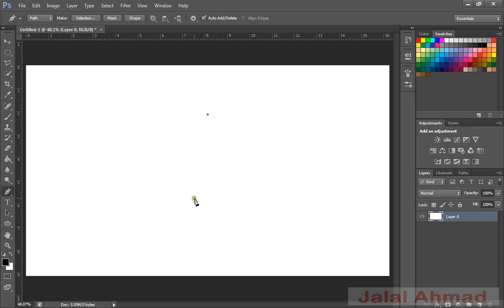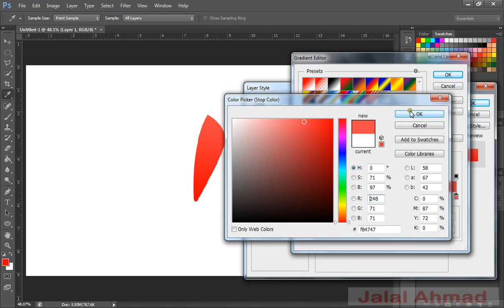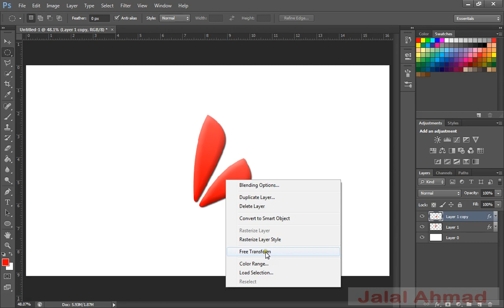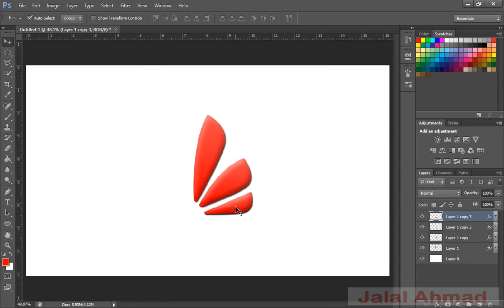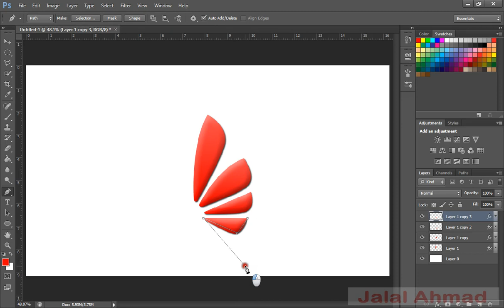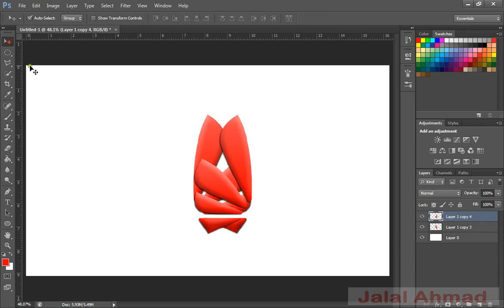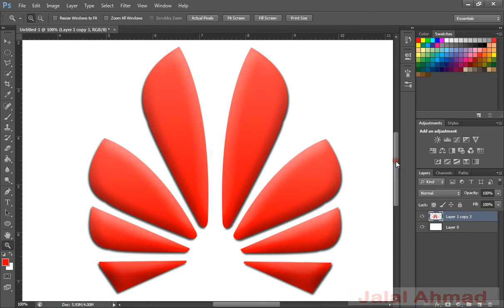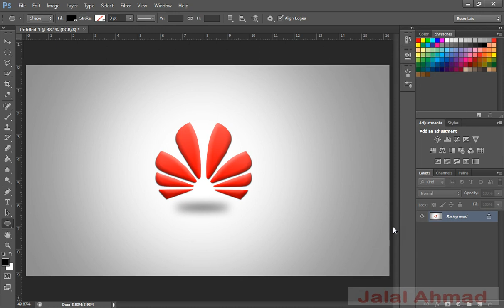Logo Design #01 - Huawei Logo Design in Adobe Photoshop cs6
how to make logo in photoshop cs6 tutorials,
how to create photography logo in photoshop cs6,
how to make a simple logo in photoshop,
how to create a logo in photoshop cs6,
how to make a 3d logo in photoshop cs6,
how to make logo in photoshop cs6 in hindi,
how to make a logo in photoshop cs6 pdf,
how to create a text logo in photoshop cs6,
logo design,
how to design a logo,
graphic design,
logo tutorial photoshop,
photoshop tutorial,
logo design photoshop,
logo tutorial,
3d logo design photoshop,
3d logo,